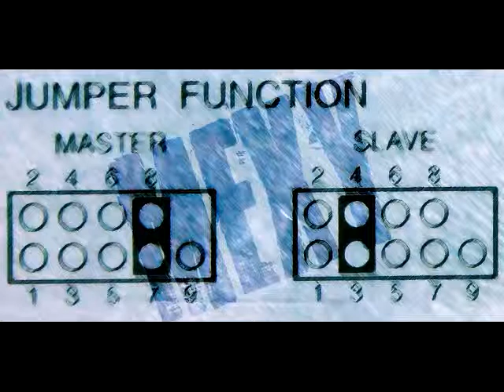Chris Newby - Get Back (1998)